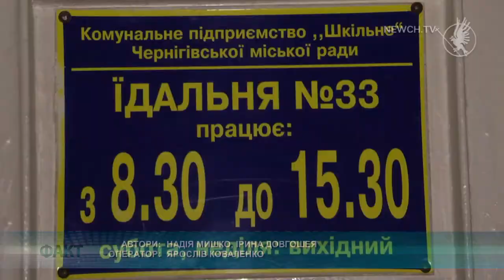Новинки шкільного харчування| Телеканал Новий Чернігів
Чим годуватимуть чернігівських дітлахів?